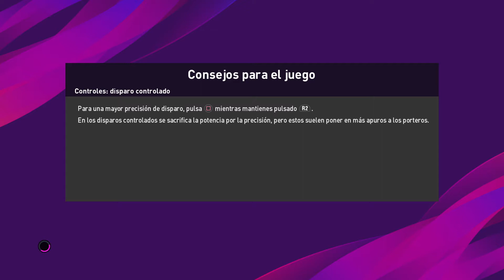Cuarentena dia 2